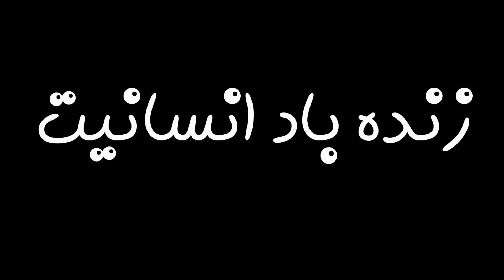آیا می دانستید؟ دانستنی های شهر تهران - قسمت ۱۶۵